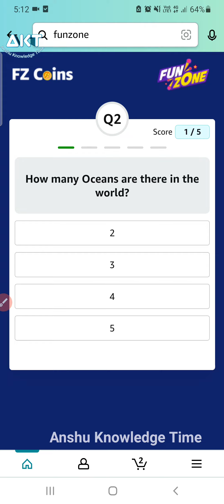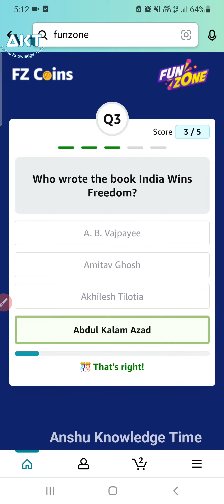Amazon Fz Coins Quiz Answers Today | 17 January 2023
Fz coins amazon quiz answers
Fz coins quiz answers
fz quiz answer
Amazon fz quiz answers
weekly Quiz answers
17 January 2023